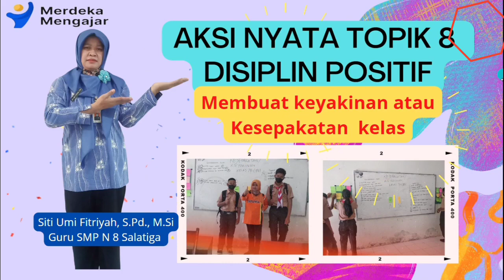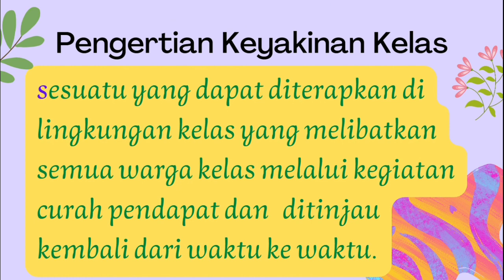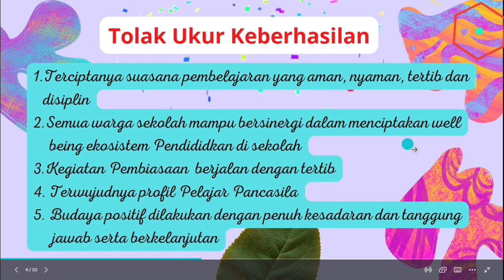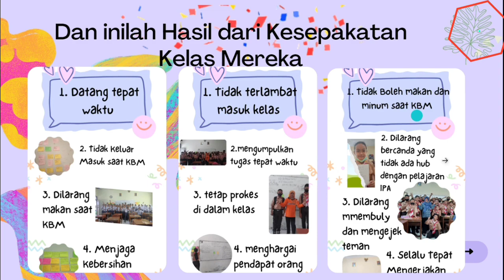Aksi Nyata Topik 8 Disiplin Positif - Pelatihan Mandiri Platform Merdeka Mengajar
Bapak/Ibu meniko Aksi Nyata Topik 8 Disiplin Positif - Pelatihan Mandiri Platform Merdeka Mengajar.